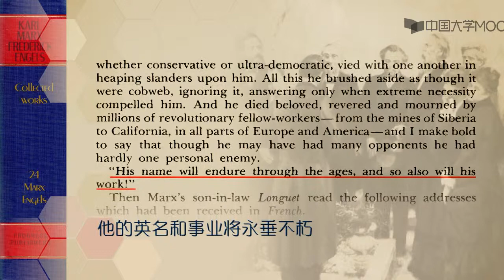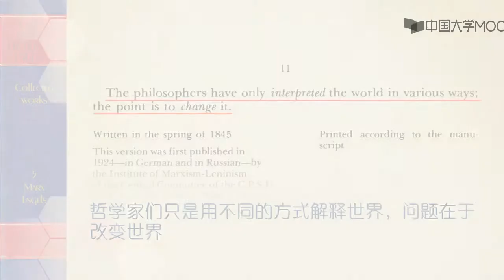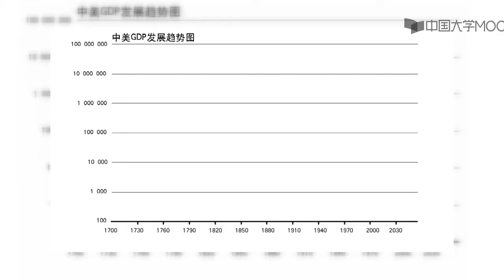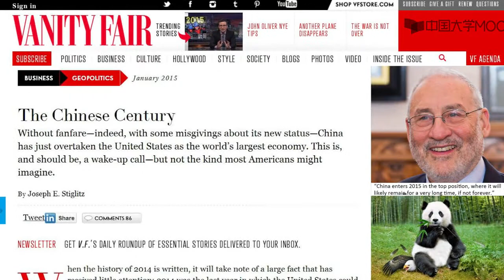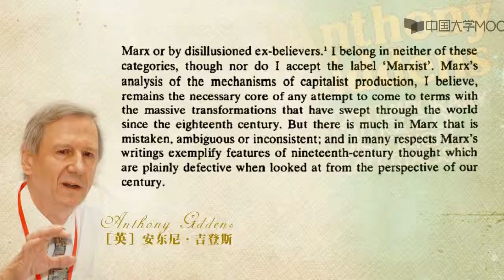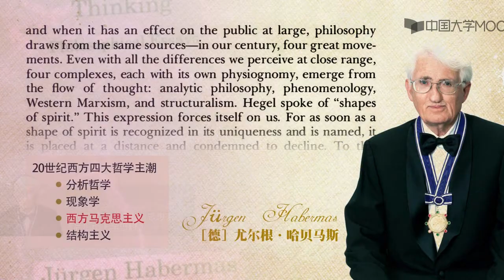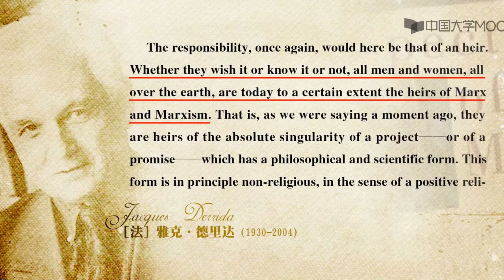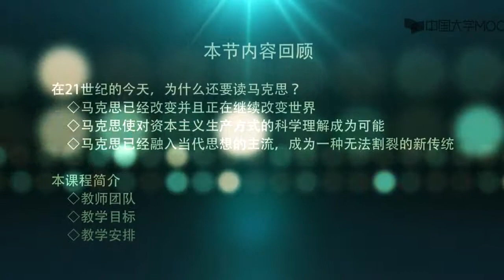1为什么还要读马克思？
马克思：“改变世界”的思想家（上）

为什么还要读马克思？

马克思的“时代”及其“时代精神”

马克思的少年时代

马克思的大学时代：走向哲学

马克思的第一次思想转变

从巴黎到布鲁塞尔：创立历史唯物主义

第一讲单元作业

马克思：“改变世界”的思想家（下）

马克思主义的公开问世

马克思的伦敦岁月

《资本论》的创作

马克思的晚年思考

马克思恩格斯关系的再认识

第二讲单元作业

《1844年经济学哲学手稿》：一个被放弃的传奇

“青年马克思”：一段思想史上的公案

《1844年经济学哲学手稿》的产生、发现和流传

围绕“私有财产”的争论

“德意志意识形态”的思想混战

“异化劳动”是什么？

“青年马克思”眼中的社会主义和共产主义

“异化”去哪儿了？

重读《1844年经济学哲学手稿》还有必要吗？

第三次单元作业

《共产党宣言》的由来

“一个幽灵，共产主义的幽灵”

《共产党宣言》的形成

资产阶级“曾起过非常革命的作用”

无产阶级是资产阶级的“掘墓人”

“消灭私有制”

透过“序言”看历史

第四次单元作业

《共产党宣言》的昨天与今天

“征服”世界的历程

共产党宣言为什么这么吸引人

阶级和阶级斗争还存在吗？

乌托邦理想依旧激动人心

《共产党宣言》在中国的传播

第一代中国共产党人与《共产党宣言》

第五次单元作业

当代视野中的《资本论》

马克思为什么写《资本论》？

什么是“政治经济学批判”？

什么是财富的源泉？

贫富差距为什么会加剧？

经济危机为什么会反复爆发？

金融危机为什么是导火索

谁是生态危机的罪魁祸首

资本主义阶段不可跨越吗？

第六次单元作业

纪念马克思诞辰200周年视频

《青年马克思》视频